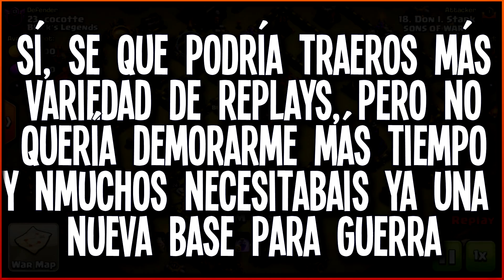NUEVO DISEÑO TH9 ANTI 3 ESTRELLAS | Anti Montas + Replays | Zoloko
Nuevo diseño de th9 anti 3 estrellas especialmente pensado anti GoHo y montapuercos. Con repeticiones para que vosotros mismos lo comprobéis y con el análisis de sus puntos clave.
Esperamos que os sirva!

Can't stop me - The proleter (Intro)
Lost Frequencies - Are You With Me (DATAD Remix)
Elektronomia - Limitless
RetroVision - Campfire